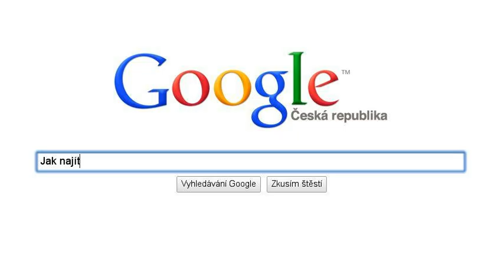Další příběh ze života